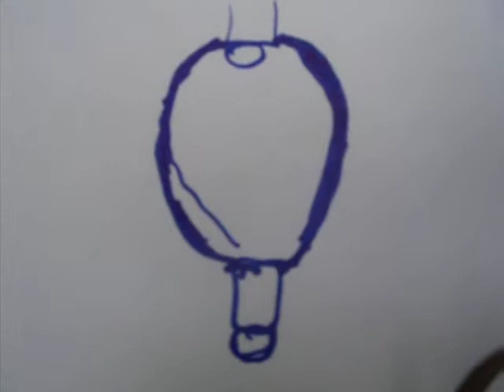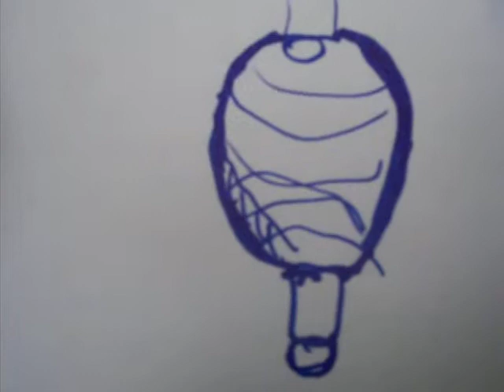How Loudmouth Mufflers Work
This video describes the design of SLP loudmouths.